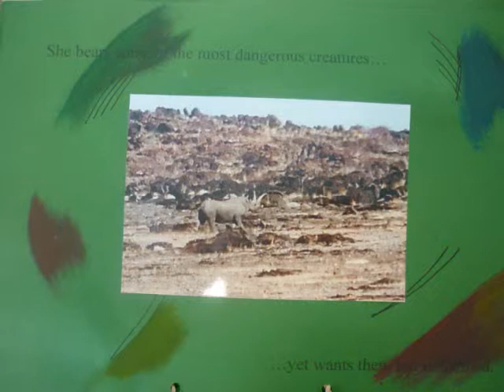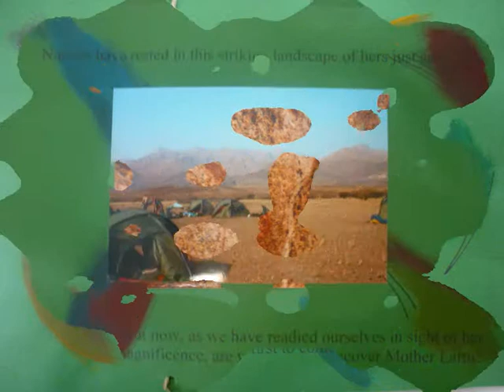Johanna Martin - Advanced Higher Art Folio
This is my Art & Design folio, inspired by my expedition to Namibia in the summer 2012